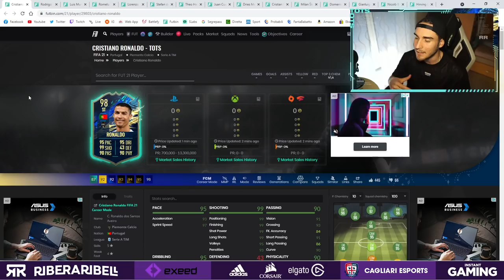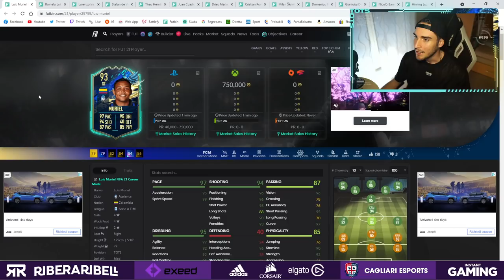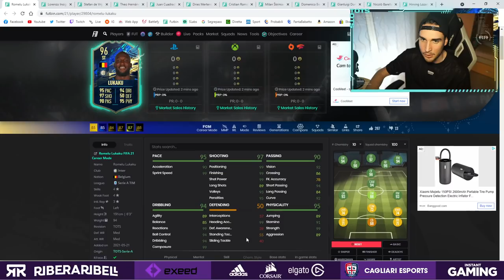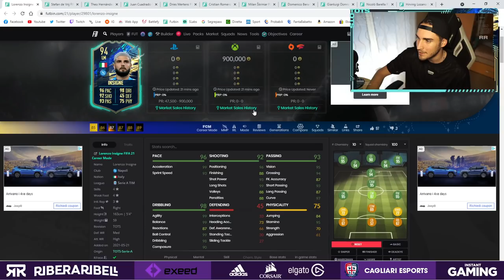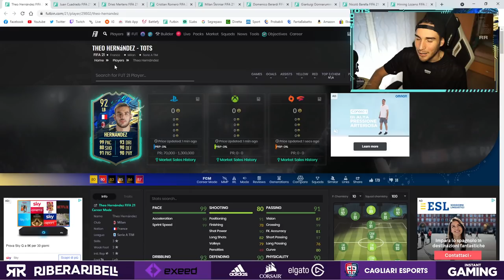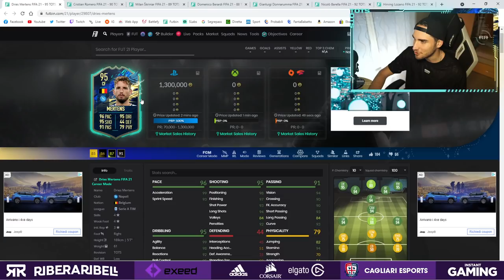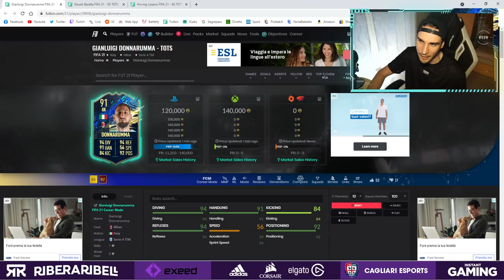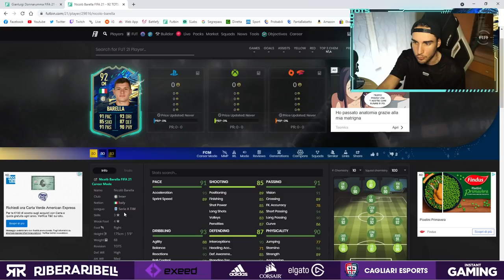PREVIEW TOTS SERIE A + LOZANO 92 SBC e BARELLA 92! || FIFA 21